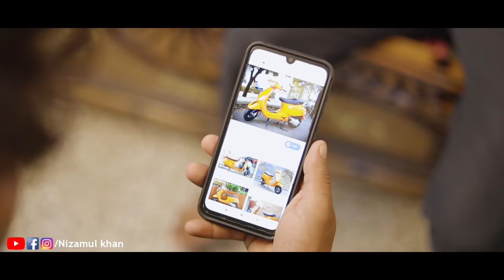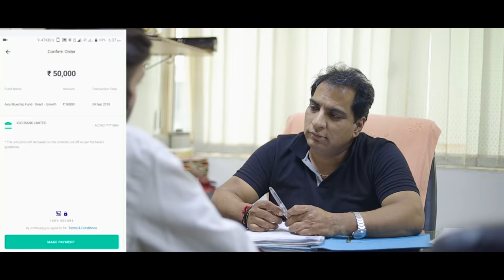Baap Ho Toh Aisa | Nizamul Khan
Invest in India's highest rated mutual fund app at zero commission. Trusted by 2 Million+ users.

Director, DOP & Editing : Farmaan Saifi

Special Thanks
Mohit Bhadana,
Narender Sachdeva Sir,
KTM Showroom Noida Sec-63.